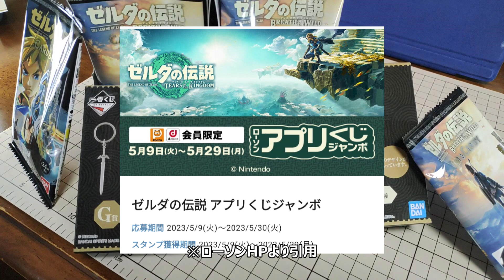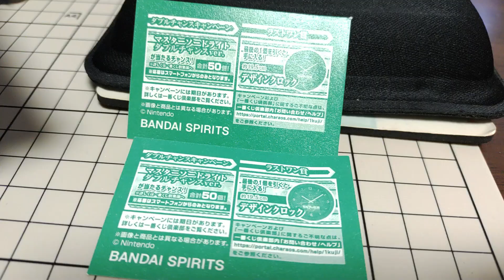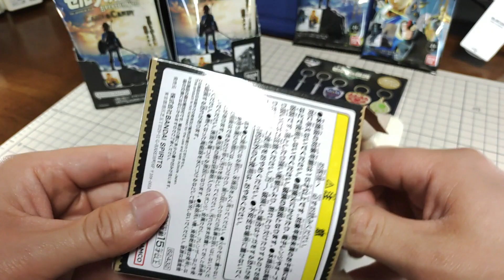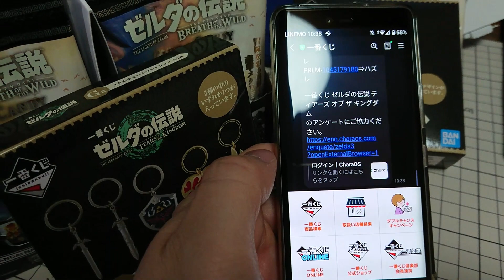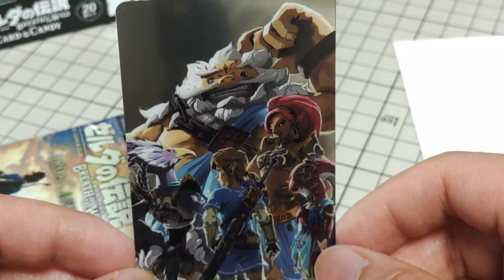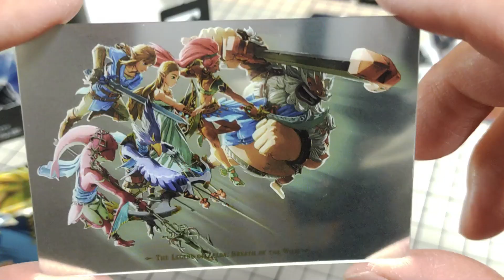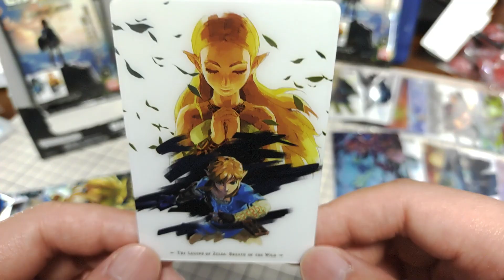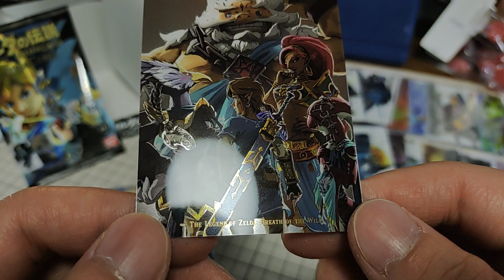ローソンでゼルダ祭り！くじにカードにキャンペーンに｜「カードキャンディ」開封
ゼルダはいつでもわくわくします。

今回紹介した一番くじ、食玩は
・2023年5月9日（火）より発売開始、1回750円（税10％込）「一番くじ ゼルダの伝説 ティアーズ オブ ザ キングダム」
・2023年5月9日ローソン先行販売、5月22日より通常発売、1個143円（税込）「ゼルダの伝説 ブレス オブ ザ ワイルド カードキャンディ」
です。